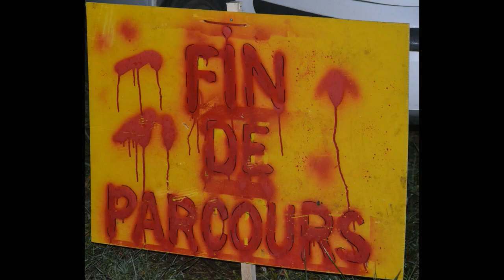Halloween Short version by Pierre lenoble report Les bandits du pont des tripes Coucy la Ville